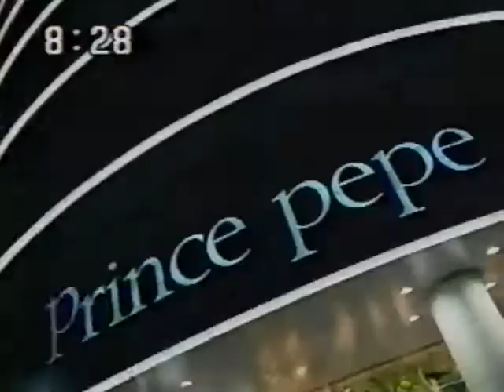新横浜プリンスペペ CM 沢口靖子 1992年